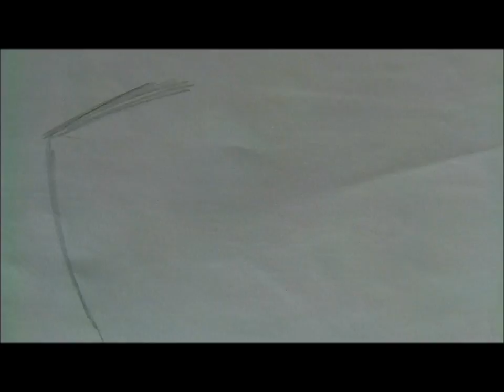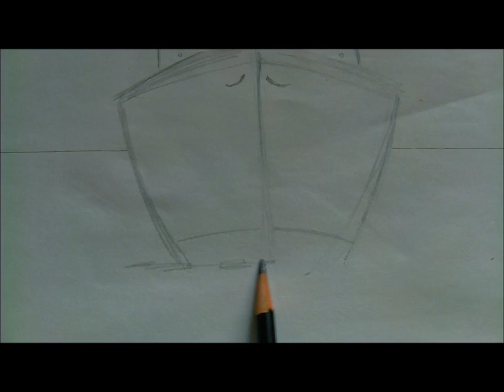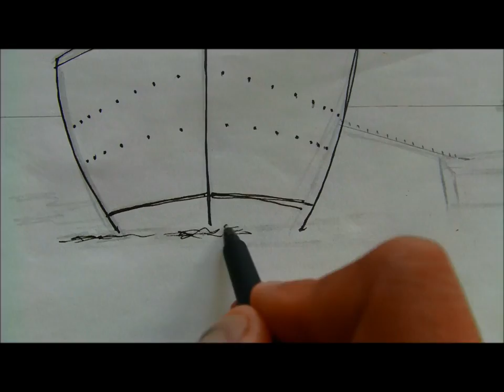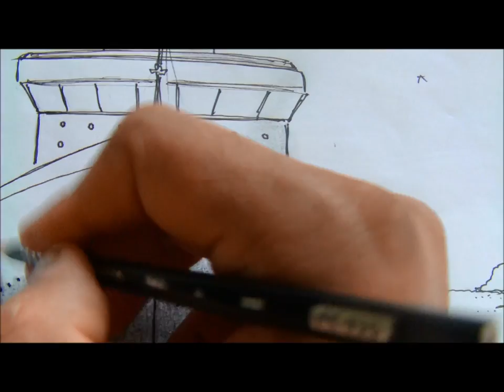How to draw a Merchant Ship (HD) Nelson Harrinsson